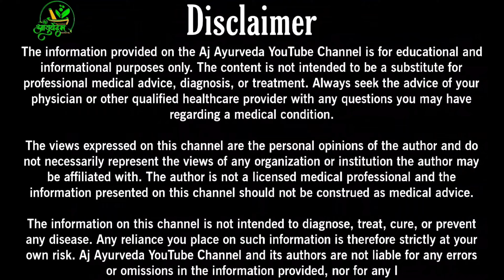इमली के बीज का यह जबरदस्त नुस्खा || बुढ़ापे में जवानी की ताकत Benefits of Tamarind Seeds in Hindi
Are you looking to enhance your stamina and sexual power during old age? In this video, we bring you an incredible remedy using tamarind seeds that can help you achieve a fulfilling night of pleasure. Watch till the end to discover the amazing benefits of tamarind seeds in boosting vitality and youthfulness in old age. Say goodbye to age-related decline in sexual performance and welcome back the vigor of your youth! Don't forget to like, comment, and subscribe to our channel for more useful videos.इमली के बीज का यह जबरदस्त नुस्खा || बुढ़ापे में जवानी की ताकत Benefits of Tamarind Seeds in Hindi ||imlikabij nuskha budhape jawanitakat nuskhe imli ke beej ke fayde,badi imli ke beej ke fayde,pahadi imli ke beej ke fayde,imli ke fayde,jangli imli ke beej ke fayde,pahari imli ke beej ke fayde in urdu,imli ke beej ke fayde aur nuksan,imli ke beej ke fayde in hindi,tamarind seeds,imli beej,imli ki chatni,imli ke fayde aur nuksan,ayurveda,pahadi imli,imli,dr ibrahim,imli candy,imli benefits,इमली के फायदे,imali ke fayde,jadi buti gyan,emli ke fayde,imli khane ke fayde,imali ke bij ke fayde,imli beej ke fayde,इमली के बीज के फायदे,ayurvedic,gharelu nuskhe,yt shorts,imali ke bij ka nuskha,best sexologist in india,imli ke bij ke fayde,imli ke beej ka nuskha in sex power,mard ko khatta kyon nahin khana chahie,shighrapatan ka ilaj,imli ke bij khane se kya hota hai,sex power badhane ke liye khayen imali ke beej,ped paudhon ka gyan,imli khane se kya hota hai,imali ke bij in shighrapatan,virya gada karne ke liye imali ke beej,kyu khana chahiye imli,health tips in hindi,kis chij ke sath kha sakte hai imli,imli beej for men,imli ke beej khane ke fayde,imli ke beej,pahari imli ke beej,pahadi imli ke beej,jangli imli ka ped,jangli imli ke fayde,pahadi imli ke fayde,jungli imli khane ke fayde,pahadi imli ka ped,jangli imli ke beej,pahari imli ke bij kis kam aate hain,imli ke beej kaise khaye,imli ke beej kaise,tamarind seeds health benefits,imli ke beej kaise ugaye,tamarind seeds powder uses in telugu,imli ke beej ke,imli ke beej kaise nikale,imli beej powder,imli beej ke labh,tamarind and diabetes,aloo bukhara imli ke pani ke fayde,imli ke patte ke fayde,imli ke beej khane ke fayde aur nuksan,imli ke pani ke fayde,imli ke chilke kaise nikale,tamarind and weight loss,shorts,इमली,sex problem,home remedy,tamarind drink,jangli imli,mountain tamarind,imli ke,tamarind benefits,tamarind water,tamarind chutney,tamarind juice,tamarind sauce,tamarind leaves,ak ayurveda,इमली के बीज